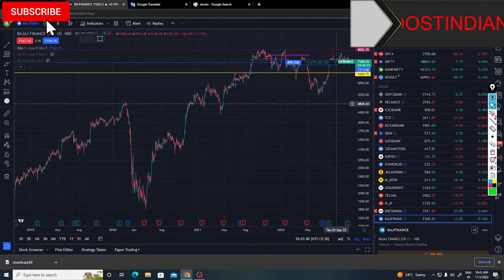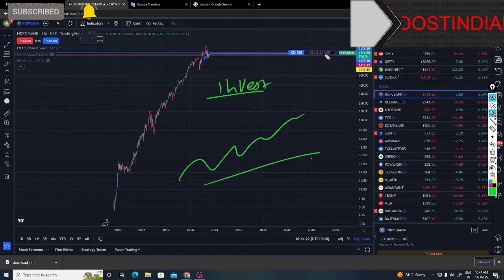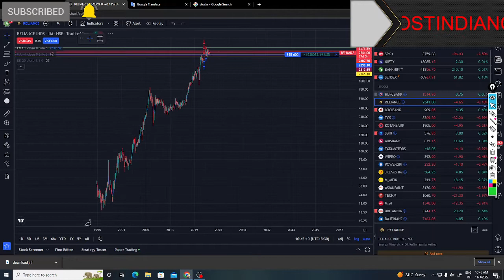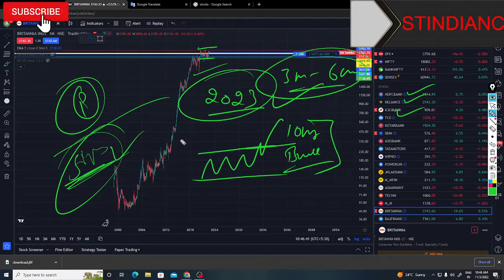Best stocks that will make you rich in 2023|INDIANCYBERDOST